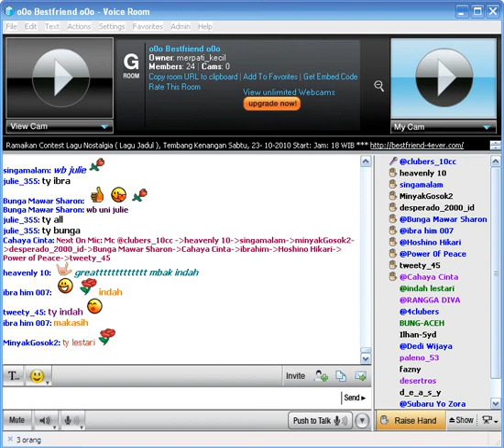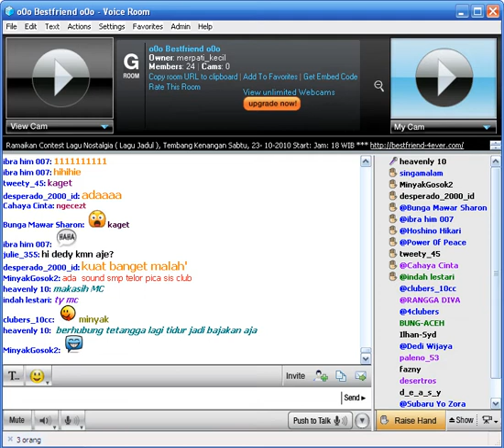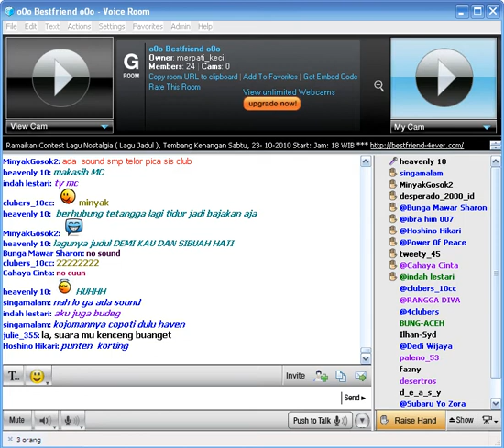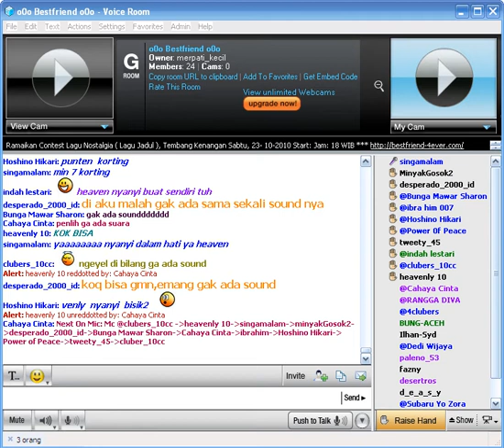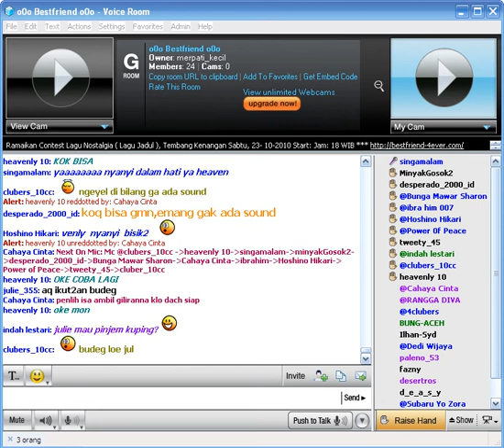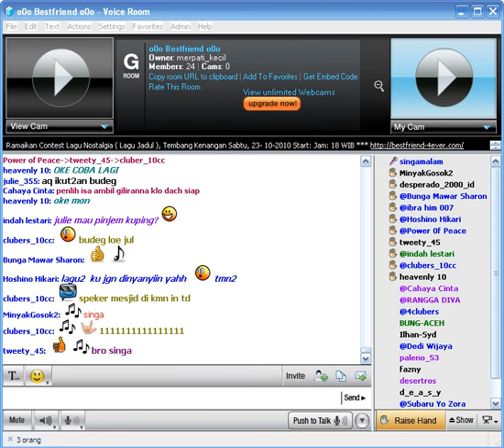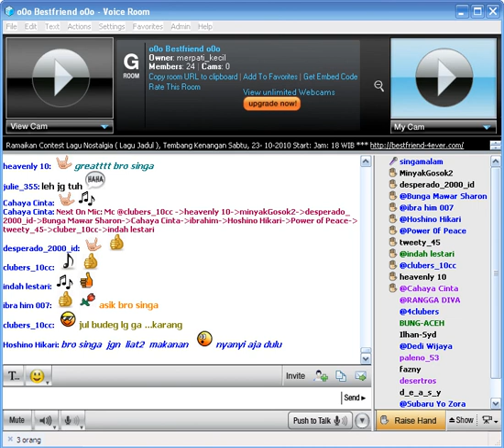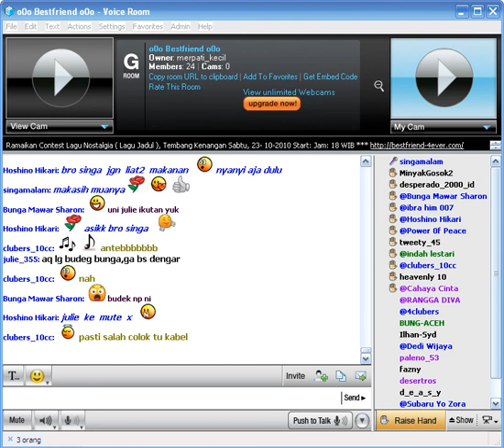Kemuning ~ Singamalam ~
Malam Contest Lagu Lagu Nostalgia
in o0o Bestfriend o0o Room Paltalk Messenger